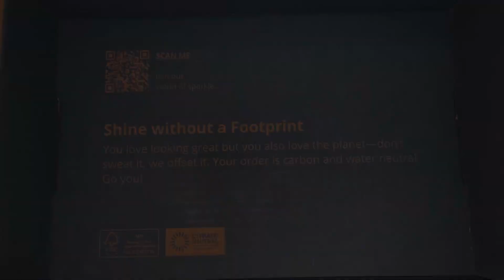GRWM | SWEETS BIRTHDAY CELEBRATION 🥳🤸🏿‍♀️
Facebook : @ Shy’s Shenanigans & Shy Bennett

MAKE SURE YA’LL SHOP FOR ALL JEWELRY NEEDS WITH @Analuisa on Instagram 😘 & here’s the link to the website 👇🏿